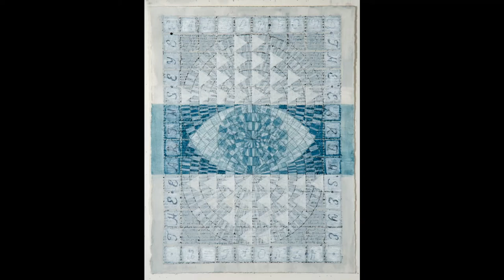Katherine Mitchell: Hearing The Trees, Chapter III Artist Talk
Artist Talk by Katherine Mitchell held at MOCA GA September 14, 2021 in conjunction with her solo exhibition Hearing The Trees, Chapter III

“These works began when I discovered that a white oak in front of my house had become diseased. This series of paintings/drawings on paper were begun as talismans for the tree, and for me. As I worked, this tree began to symbolize all trees and our endangered environment. For some years I had tried to reconcile my concerns in visual art, and my environmental concerns. This door opened for me with this body of work. My research involves many walks in the woods, as well as reading numerous books on the subject, and my own journaling. My approach is poetic, rather than didactic. As Henry David Thoreau wrote, ‘A forest is in all mythologies a sacred place.'”

–Katherine Mitchell